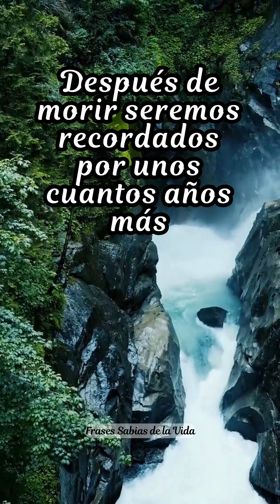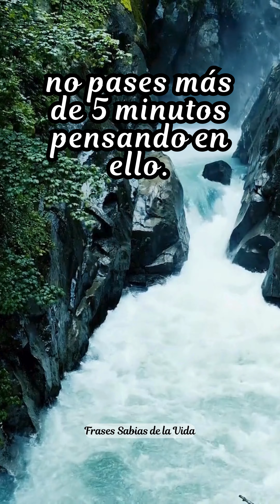Dentro de 100 años/Frases Inspiradoras/Frases positivas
Dentro de 100 años/Frases Inspiradoras/Frases bonitas de vida, frases positivas y bonitas

Frases para dedicar.

Si te gusta mi contenido y encuentras algo de valor en él, me invitarías un café? Sigue el enlace!

Accede a 15 minutos de Manifestación: Cambiará tu vida por completo!: ↦↦↦